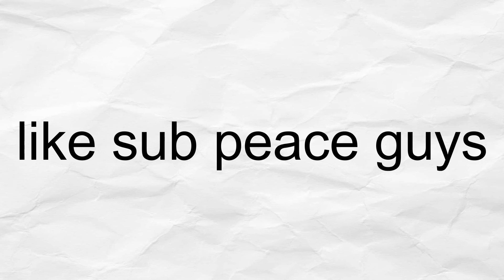Is Flame Still A Really OP Fruit For Bounty Hunting...? (BloxFruits) (Scoped) (Roblox)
In this video i let you guys decide if flame fruit is still a really good fruit for bounty hunting after all the new fruits that have been added.

Shoutout to: @Yeetersupreme999 @Krysplo @errrrrrrrr-i9f @MeEnyu @syoct @creeperindy_FN

 Spikey Trident
 awakened phoenix
 phoenix awaken Combo with all fruits Awakened Dough
 kid roblox